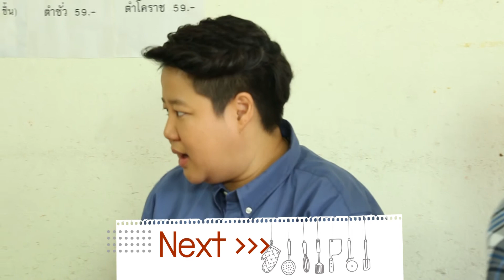รายการHOLIDAY COOKING BY YINGSAK EP61 I Part 1